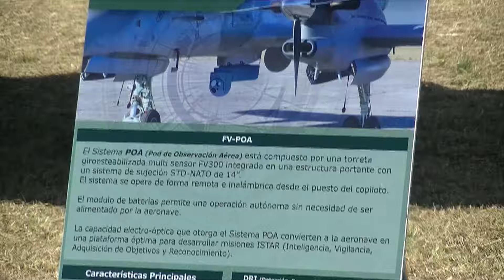107 ANIVERSARIO DE LA FUERZA AÉREA ARGENTINA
107 ANIVERSARIO DE LA FUERZA AÉREA ARGENTINA EAM 7/08/2019

Gracias Presidencia de la Nación, Ministerio de Defensa,
FUERZA AÉREA ARGENTINA y ESCUELA DE AVIACIÓN MILITAR,
por Invitarme a Cubrir y participar del Evento.

Rodolfo Alaluf FOTOGRAFÍA - VIDEO
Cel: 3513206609